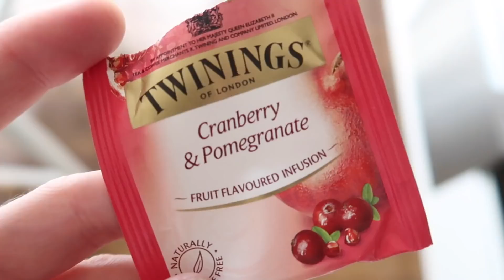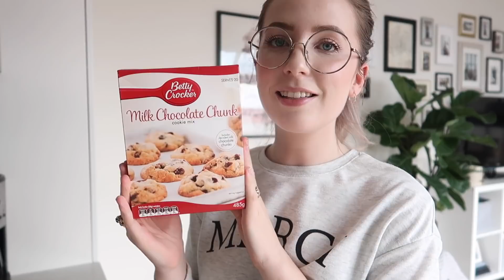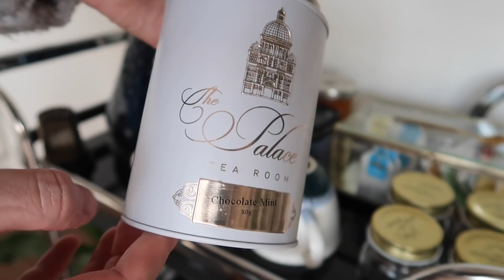Finding Motivation for Life & Showing Self-Kindness | The Weekly Vlog Op. 19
Hey Loves! Hope you've all had an amazing week! If I could sum up this week, I'd say it was very productive, but not in my traditional view of productivity! I prioritized seeing friends, and connecting with people over working some days, and it was exactly what I needed to be at my best! 10/10 would recommend! And of course, your weekly Game of Thrones Breakdown is BACK to discuss S08E05... woah!

I would also love to invite you to check out my Instagram & Twitter below... I'm so close to 10k followers on Insta :D xx

Arna Alayne
100 Market Street
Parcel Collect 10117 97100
South Melbourne
VIC 3205
Australia